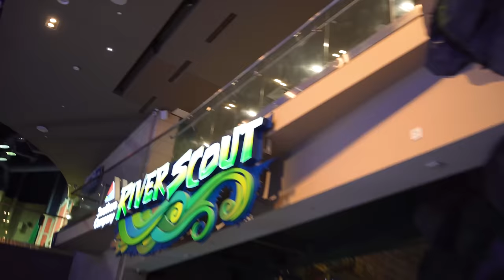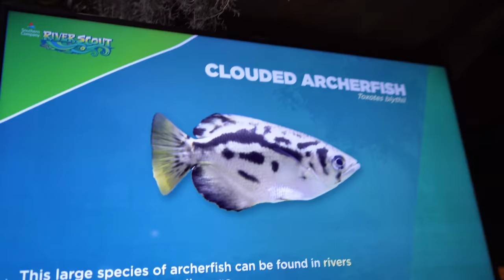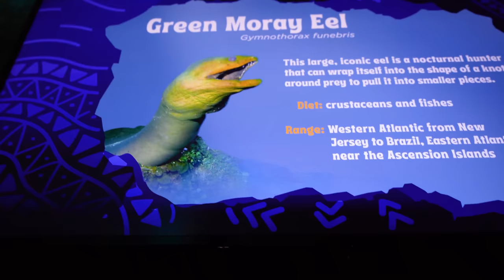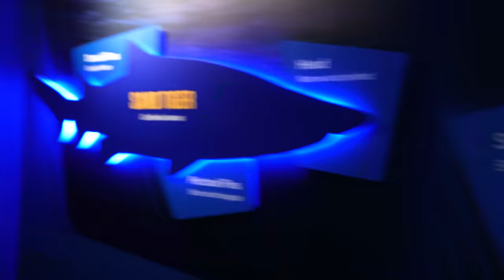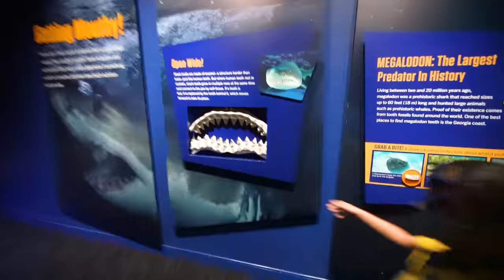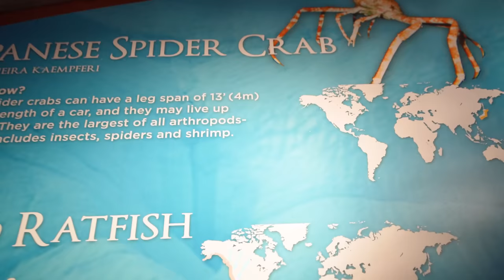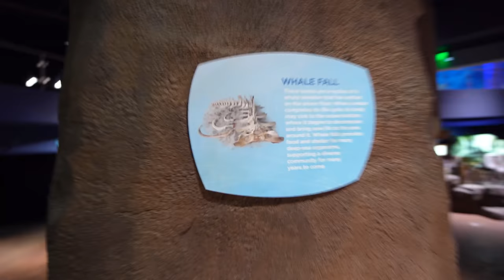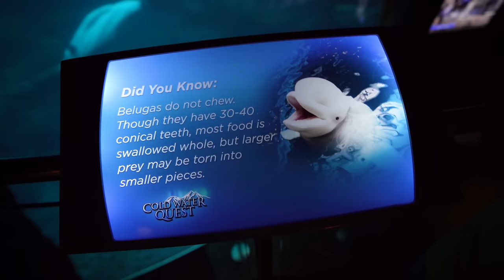VISITAMOS EL ACUARIO MAS GRANDE DE ESTADOS UNIDOS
El acuario de Atlanta, Georgia es el mas grande de Estados Unidos y el tercero mas grande de todo el mundo. Espero y les guste el video y puedan dejar su LIKE ..